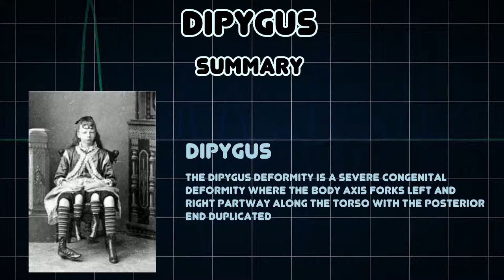Dipygus (Medical Condition)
Symptoms, risk factors and treatments of Dipygus (Medical Condition)

The dipygus deformity is a severe congenital deformity where the body axis forks left and right partway along the torso with the posterior end duplicated